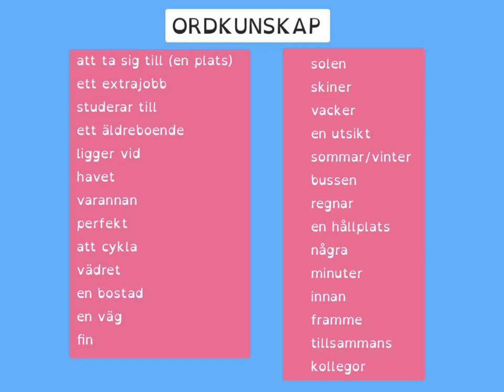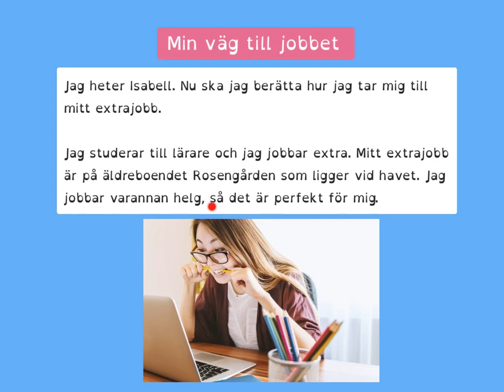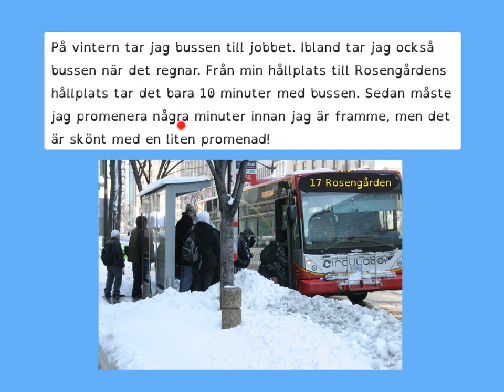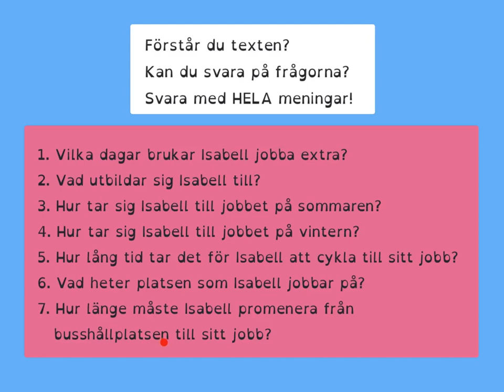Tema resa - att ta sig till jobbet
Här får du lära dig om transportmedel till jobbet.